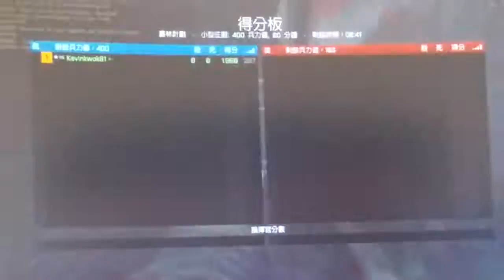2021-08-28 BF4 [星期六.寧靜日] 社群行動---叢林計劃 片段 整個回合戰鬥完整版 [下午15:52pm-下午16:04pm]